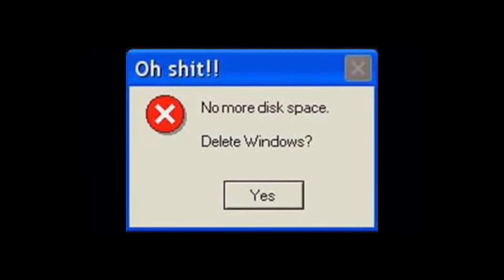Flamengo Libertadores - Cai ultimo invicto - Classico vovô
Neste video vamos falar alem das sacanagens "é CLARO" sobre o Fla na libertadores, cLassico vovô e tambem da derrota do invicto VASCO DA GAMA.